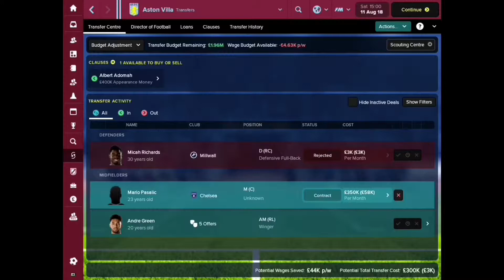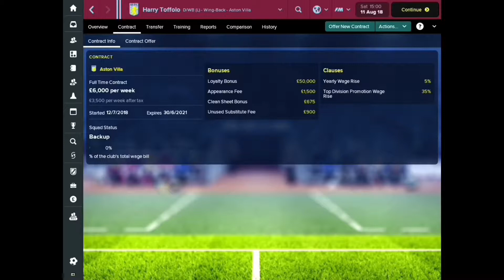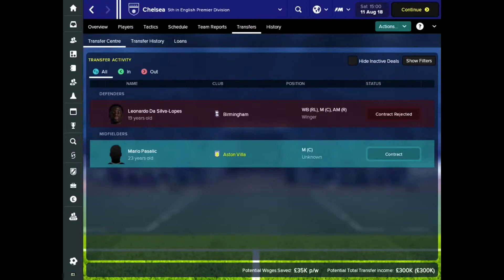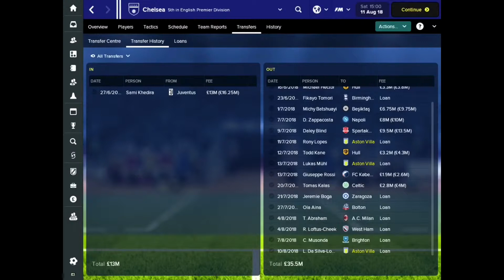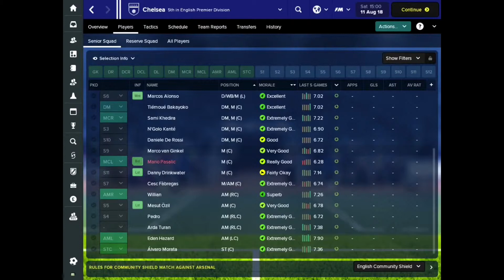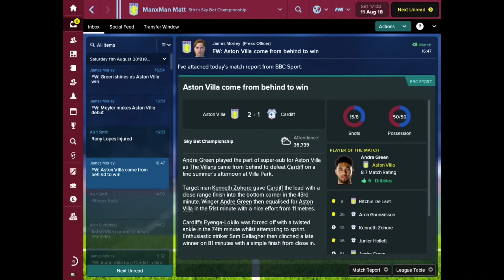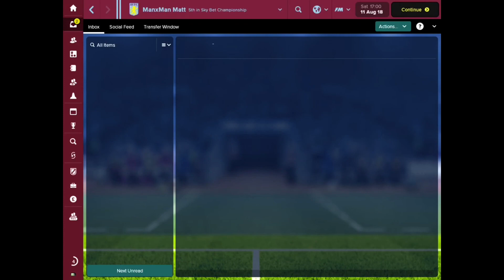FM Touch 2018 Villa - Villans Rebuilt - Episode 5 - Cardiff City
Episode 5 of my Aston Villa Save Villans rebuilt where I am attempting to get Villa back into the Premier League and to be a well established club there. This Spawned out of my Chelsea save so not only do you get the first game of the season against Cardiff City but we also have a look at the transfers and how Chelsea got on after my sacking.